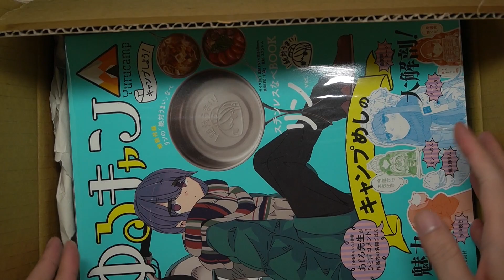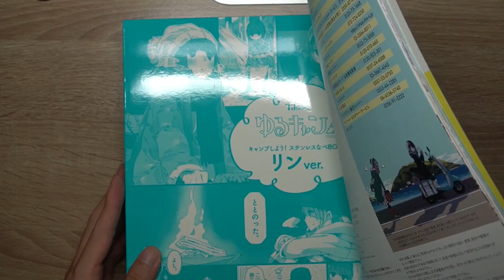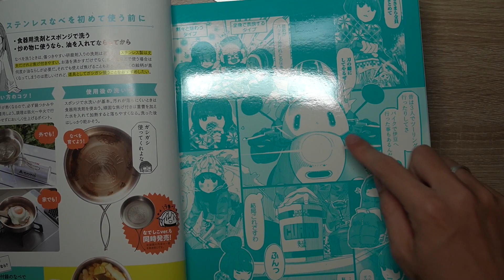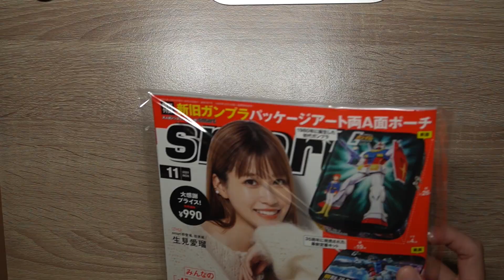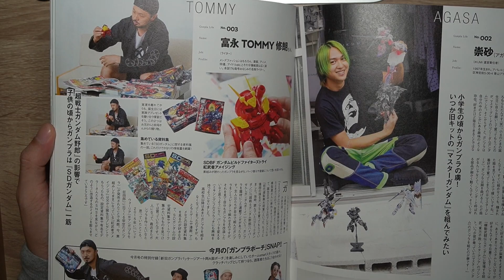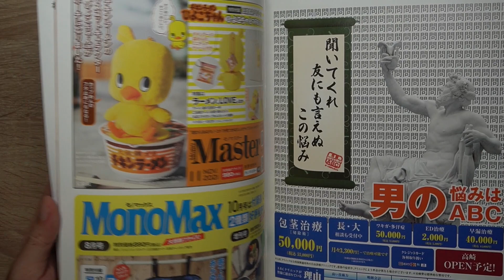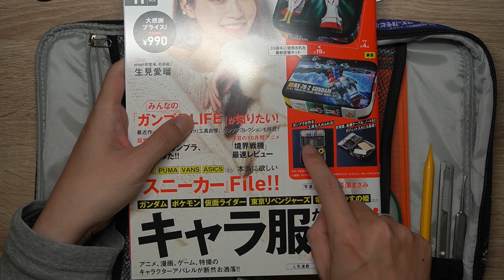鋼彈是潮流的指標？｜鋼彈隨身包｜Smart時尚雜誌｜搖曳露營｜露營器具｜雜誌附錄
大家好，前陣子開箱了hobby japan的境界戰機1/144劍舞附錄模型
開始對雜誌附錄產生一些興趣，沒想到一找，還真的有一些有趣的雜誌附錄可以跟大家分享！所以我就買了。